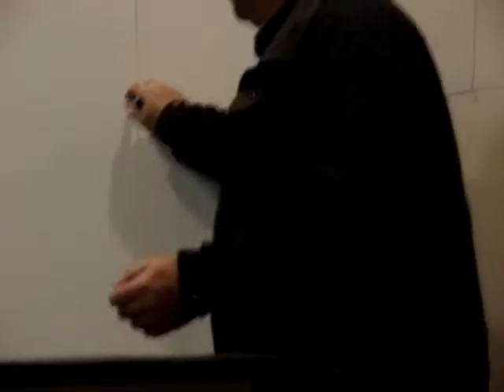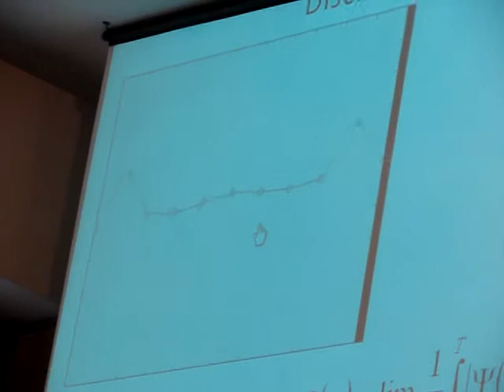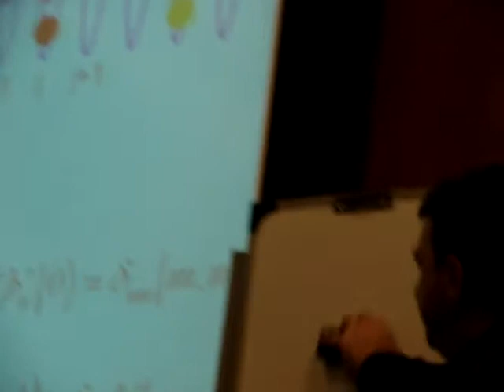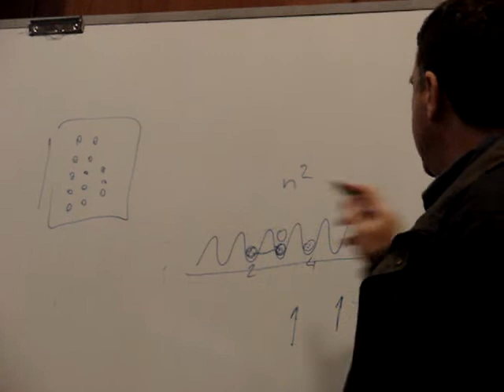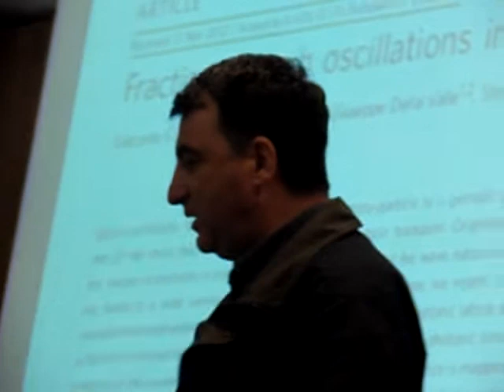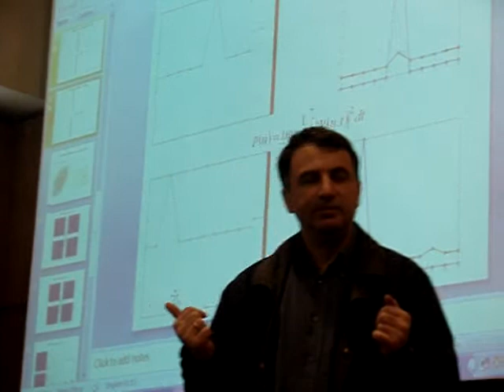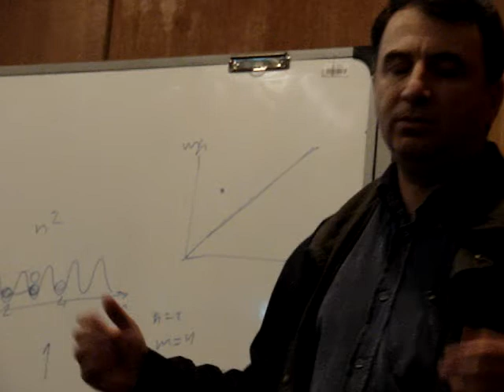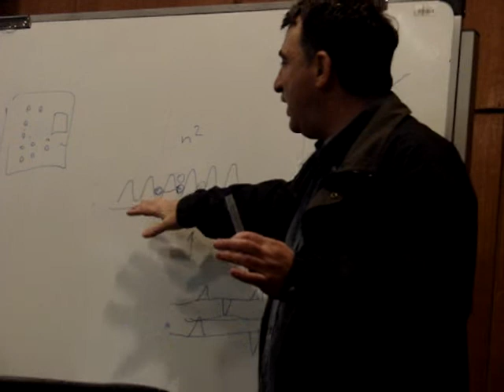რამაზ ხომერიკი - კლასიკური და ქვანტური ბილიარდი (2)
რამაზ ხომერიკის ლექციის მეორე ნაწილი. ეს ლექცია -- "კლასიკური და ქვანტური ბილიარდები" -- რამაზ ხომერიკმა წაიკითხა 2013 წლის 27 აპრილს, თეორიული ფიზიკის ინსტიტუტთან არსებული ფიზიკის მოყვარულთა კლუბის თაოსნობით ორგანიზებულ პოპულარულ, საჯარო ლექციათა ციკლის ფარგლებში. ეს ლექციები ჩვეულებრივ ტარდება ყოველ შაბათს,  ილიას სახელმწიფო უნივერსიტეტის A კორპუსში, ჭავჭავაძის 32. A101 აუდიტორიაში, 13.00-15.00 საათებში  (თუმცა ამჯერად ჩვენგან დამოუკიდებელი მიზეზების გამო ლექციის ჩატარება მოგვიწია ილიაუნის S კორპუსში, გიორგი წერეთლის N 3, აუდიტორია S101). დასწრება თავისუფალია. ლექციები პოპულარული ხასიათისაა, საინტერესო და გასაგებია როგორც უფროსკლასელებისთვის და სტუდენტებისთვის ასევე ფიზიკით და ასტროფიზიკით დაინტერესებული ნებისმიერი ასაკის ადამიანებისთვის.